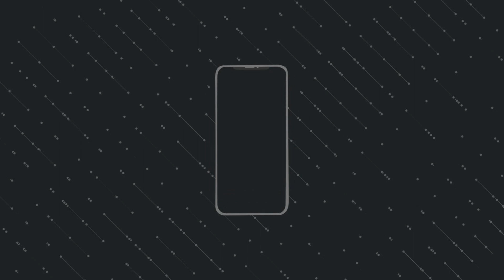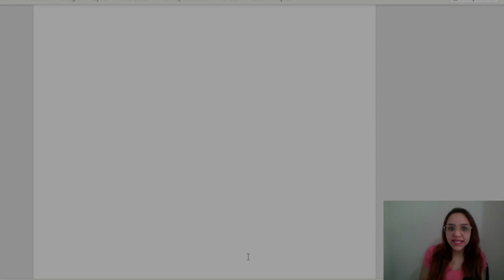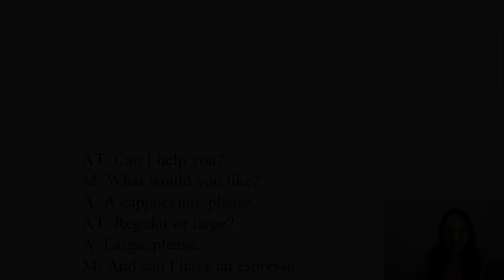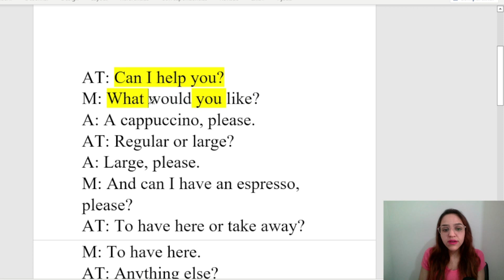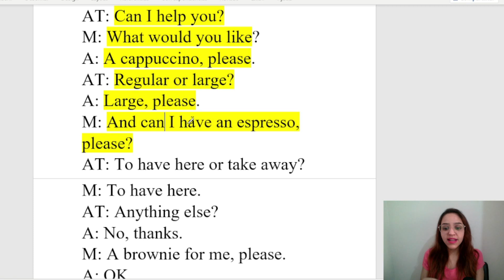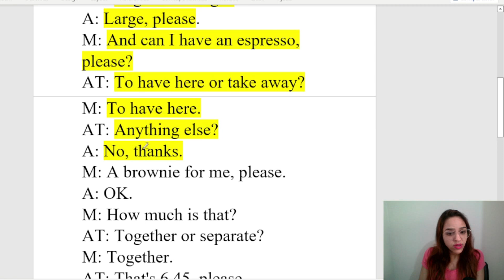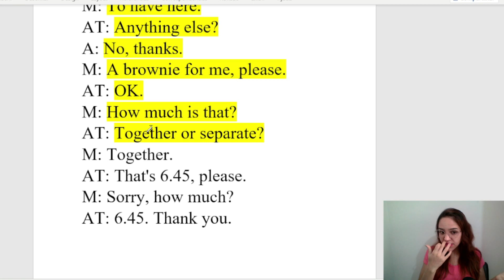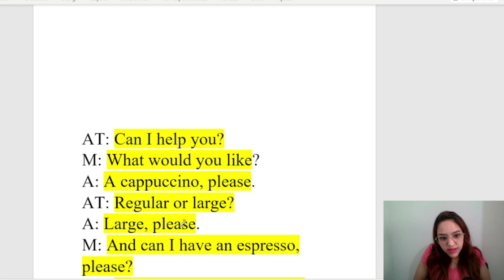AULA DE INGLÊS NÍVEL BÁSICO: CENA EM INGLÊS + TRADUÇÃO E EXPLICAÇÃO (EPISÓDIO #4)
Olá, Pessoal!
Acesso vitalício.

No vídeo de hoje, apresento uma cena em inglês para nível básico; e depois farei a leitura em inglês + tradução e explicação.
A cena apresentada é o terceiro episódio da série didática "Mark e Allie", produzida pela Oxford. A reprodução foi autorizada em meu canal.

Caso queira fazer o download do áudio em Inglês, ou da transcrição + tradução, basta visitar o nosso